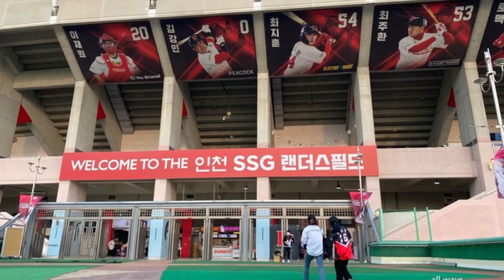구:sk와이번스 현:ssg랜더스 선수영상